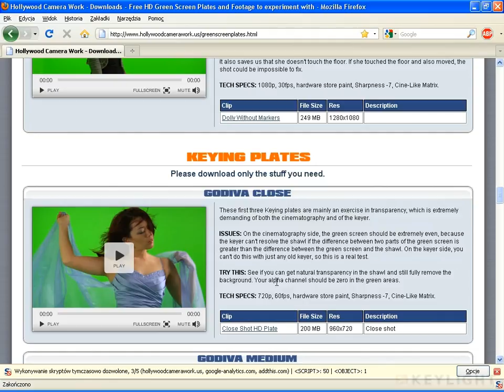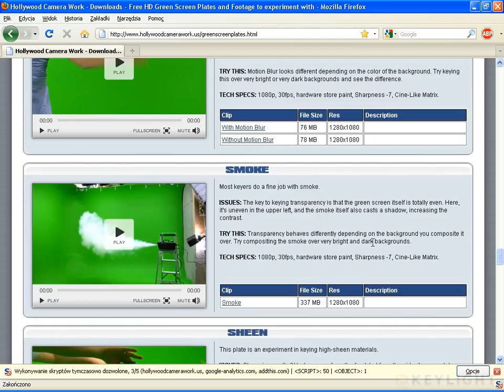Kurs After Effects II. 73. Przykładowe pliki